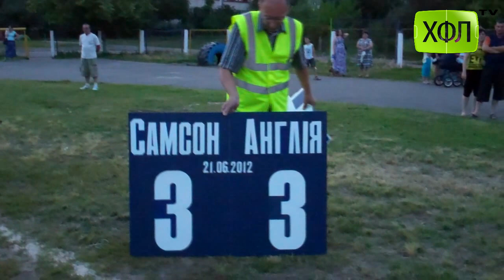"Додатковий час" , (Самсон - Сб. Англии)